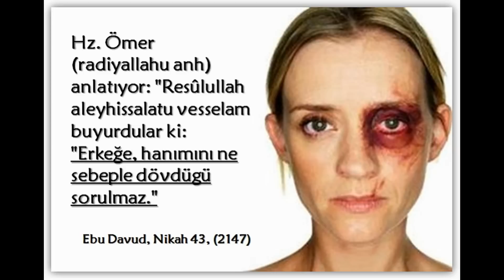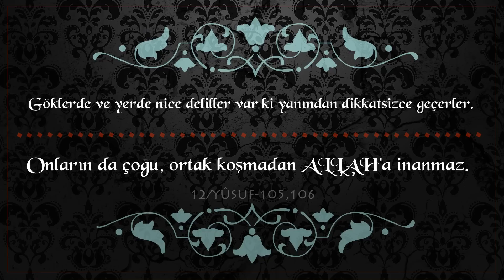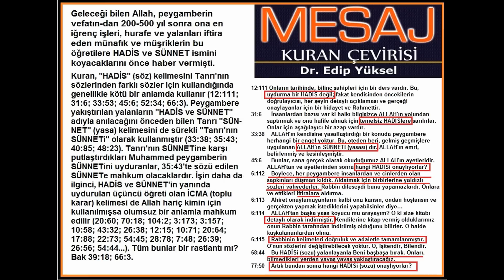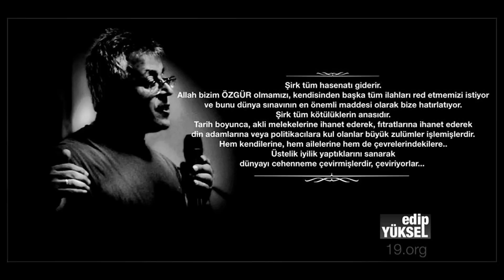Edip Yüksel (T) Beyin Yamyamları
Hadis, siyer, nüzul sebebi, menkıbe gibi uyduruk rivayetlerle Allah adına din uyduran tağutlar evde, okulda, kursta, tekkede, yurtta, camide, televizyon ekranlarında beyninizi yemekle meşgul. Din tüccarlarını ve müşrik din adamlarını izlediğiniz sürece pislikten ve felaketten kurtulmayacaksınız...